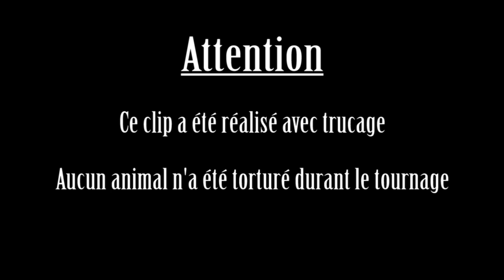colin murat - super bebe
petit clip de la chanson super bébé
écrite pour ma fille livia qui joue le rôle de super bébé
dans un magnifique décors

version non définitive
on vous prépare une version un peu plus courte mais surtout avec la maman au chant
soyez patient c'est pas facile de bosser avec un super bébé à surveiller